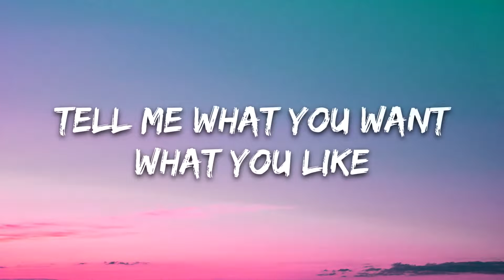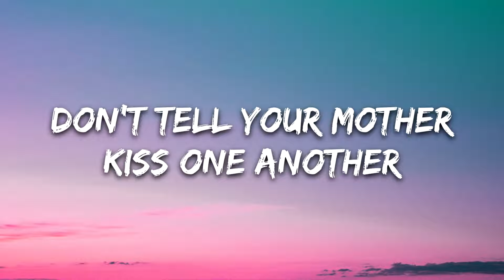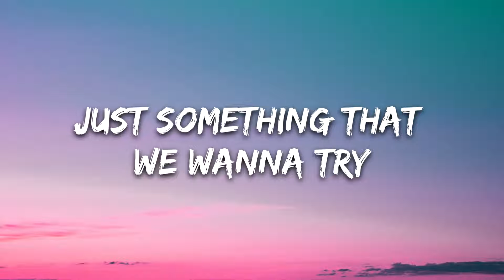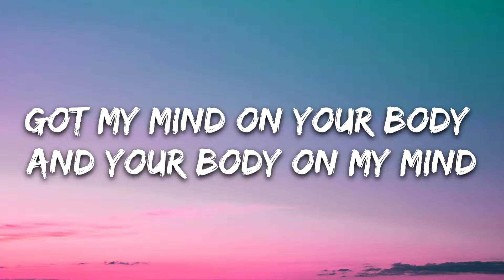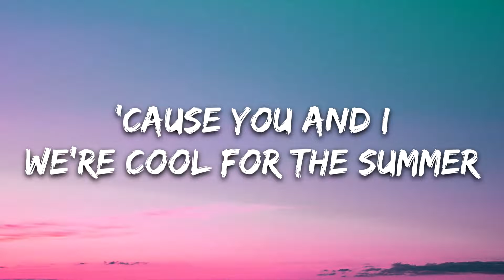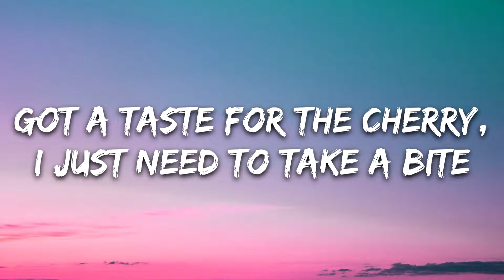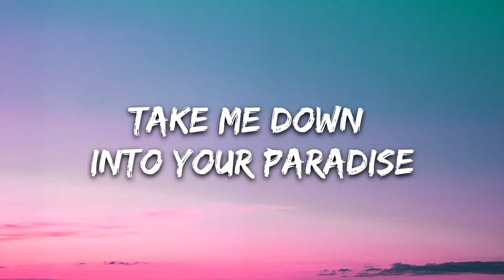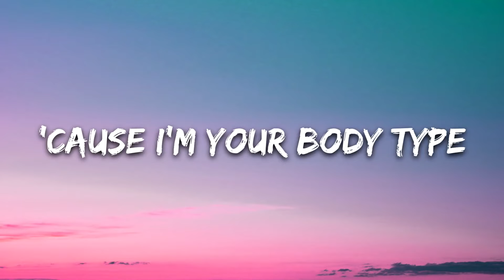Demi Lovato Cool for the Summer Lyrics